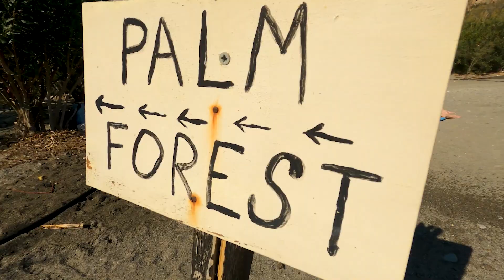VLOG #11 | CRETA 2021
Con questo nuovo video ho deciso di portarmi con me alla scoperta della fantastica isola di Creta.. sono stati 9 giorni veramente no stop in cui abbiamo esplorato quasi tutta la parte Ovest dell'isola e dedicando un giorno anche alla scoperta della fantastica isola di Chrissi.. tra immersioni, tuffi e tramonti questo viaggio è stato veramente una bomba!ora non vi resta altro che premere play e godervi il viaggio assieme a me!